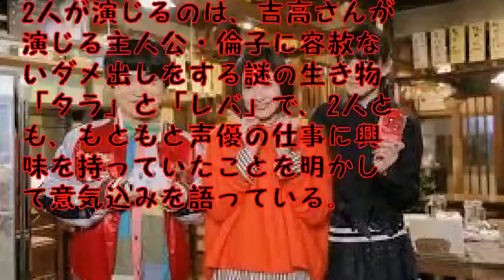‹Perfumeあ～ちゃん›「東京タラレバ娘」で加藤諒と声優初挑戦 吉高由里子に「ダメ出し」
女優の吉高由里子さん主演の連続ドラマ「東京タラレバ娘」（日本テレビ系）で、 3人組ユニット「Perfume（パフューム）」の“あ～ちゃん”こと西脇綾香さんと俳優の加藤諒さんが声優に初挑戦することが11日、明らかになった。

【関連動画】

引用
画像

Perfume
perfume live
perfume live 2016
perfume live world tour
perfume live cosmic explorer
perfume live flash
perfume live spending all my time
perfume live dream fighter
perfume live 2015
perfume live レーザービーム
perfume live ねえ
perfume flash
perfume flash 踊ってみた
perfume flash ダンス
perfume flash live
perfume flash カラオケ
perfume flash 歌詞
perfume flash mステ
perfume flash 反転
perfume flash remix
perfume flash reaction
perfume レーザービーム
perfume レーザービーム ダンス
perfume レーザービーム 踊ってみた
perfume レーザービーム ダンス 練習用
perfume レーザービーム 反転
perfume レーザービーム live
perfume レーザービーム カラオケ
perfume レーザービーム full
perfume レーザービーム album mix
perfume レーザービーム pv
perfume spending all my time
perfume spending all my time mステ
perfume spending all my time 踊ってみた
perfume spending all my time ダンス
perfume spending all my time live
perfume spending all my time remix
perfume spending all my time 振り付け
perfume spending all my time reaction
perfume spending all my time 反転
perfume spending all my time 歌詞
perfume 踊ってみた
perfume 踊ってみた 男
perfume 踊ってみた セラミクロニ
perfume 踊ってみた 反転
perfume 踊ってみた 文化祭
perfume 踊ってみた spending all my time
perfume 踊ってみた flash
perfume 踊ってみた チョコレイトディスコ
perfume 踊ってみた ねぇ
perfume 踊ってみた だいじょばない
perfume cosmic explorer
perfume cosmic explorer live
perfume cosmic explorer tour
perfume cosmic explorer dome
perfume cosmic explorer full
perfume cosmic explorer reaction
perfume cosmic explorer instrumental
perfume cosmic explorer 幕張
perfume cosmic explorer medley
perfume cosmic explorer ピアノ
perfume ダンス
perfume ダンスコンテスト
perfume ダンス練習用
perfume ダンス すごい
perfume ダンス 簡単
perfume ダンス 反転
perfume ダンスコンテスト 第3回
perfume ダンスコンテスト 第2回
perfume ダンスヒール
perfume ダンス 振り付け
perfume locks
perfume locks 2016
perfume locks 2011
perfume locks 2014
perfume locks 2016 12
perfume locks 2013
perfume locks 2015
perfume locks 2008
perfume locks 2012
perfume locks 2010
perfume 宝石の雨
perfume 宝石の雨 pv
perfume 宝石の雨 フル
perfume 宝石の雨 踊ってみた
perfume pv
perfume pv集
perfume pv メイキング
perfume pv レーザービーム
perfume pv メドレー
perfume pv フル
perfume pv voice
perfume pv hd
perfume pv ナチュラルに恋して
彼氏募集中 perfume pv